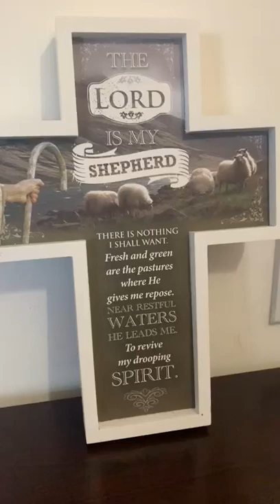Lewhat & Salem - Worship Medley